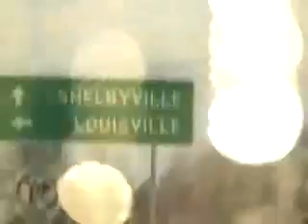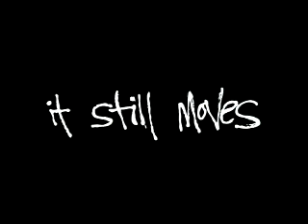It Still Moves EPK